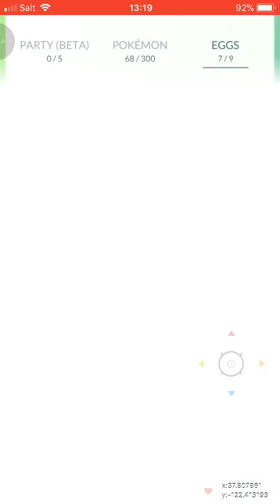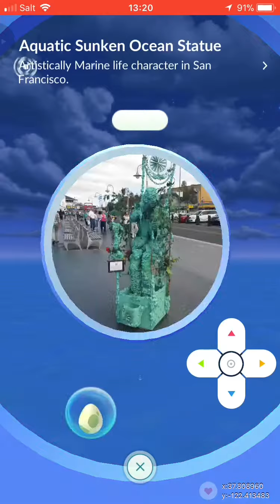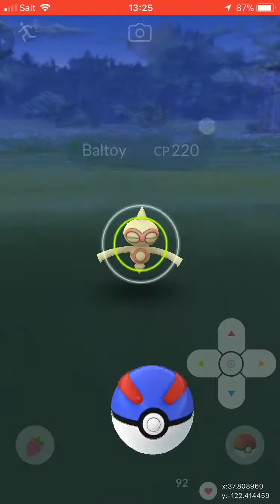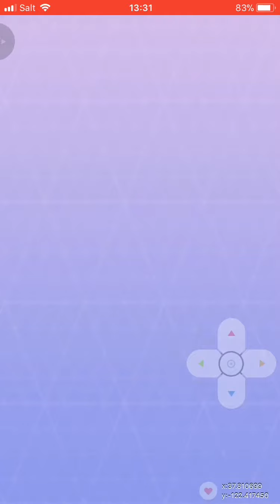POKEMON GO #7.1 | MINIPISODIO APANHEI O ALAKAZAM (IOS/ ANDROID/ JOYSTICK/ PORTUGUÊS)